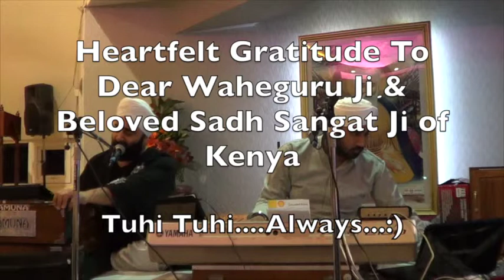'Tuhi Tuhi Mangla Charan' Veer Manpreet Singh, Vaisakhi 2014, Nairobi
Dear Sadh Sangat ji, here is the recording of the Mangla Charan "Simran" . This recording is from the second diwaan of Vaisakhi 2014 held on 10th-April-2014 in Nairobi, Kenya.
Share and enjoy the bliss..:)
TuHi TuHi...Always..:)